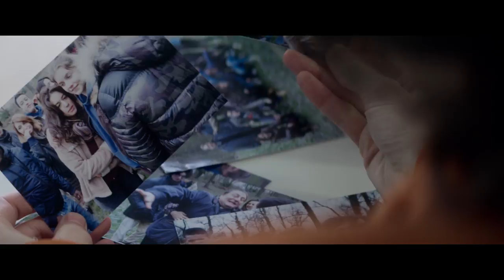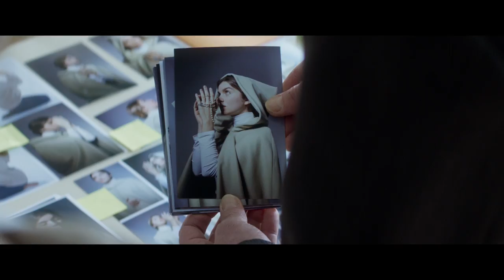L'APPARITION - Officiële NL trailer / Nú te zien op CineMember!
Op een dag krijgt verslaggever Jacques een mysterieus telefoontje van het Vaticaan. In een Frans dorp beweert een 18-jarig meisje een verschijning van de Maagd Maria te hebben gezien. Het gerucht verspreidt zich snel, waardoor duizenden pelgrims richting de plaats van het fenomeen trekken. Jacques, die weinig met religie heeft, stemt ermee in om deel uit te maken van een onderzoekscommissie en zo licht te werpen op deze bijzondere gebeurtenissen.

Vanaf 26 juli in de Nederlandse bioscopen!